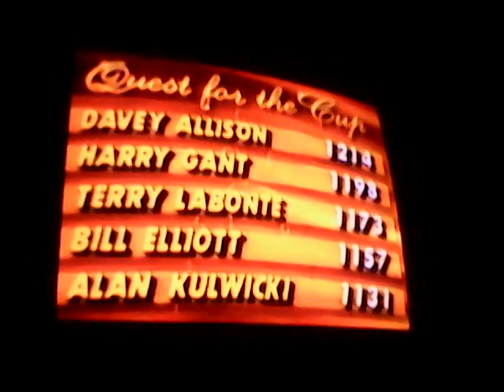1992 Winston Cup Year In Review (Part 1 of 3)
This is Part 1 of 3 of this 1992 NASCAR Winston Cup season. Davey Allison wins the Daytona 500, Bill Elliott win four races in the row (Rockingham, Richmond, Atlanta and Darlington). Alan Kulwicki won at Bristol. Davey Allison won at North Wilkesboro and Mark Martin wins at Martinsville.